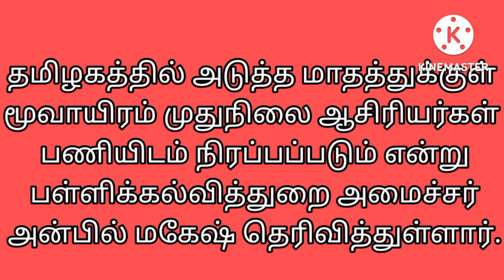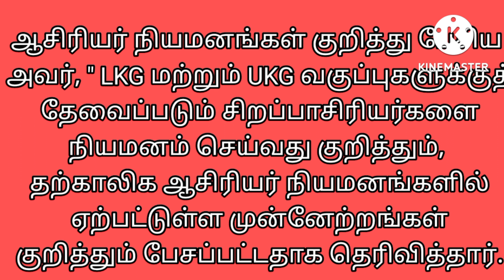LKG, UKG சிறப்பாசிரியர்கள் நியமனம் குறித்து கல்வி அமைச்சர் பேட்டி!